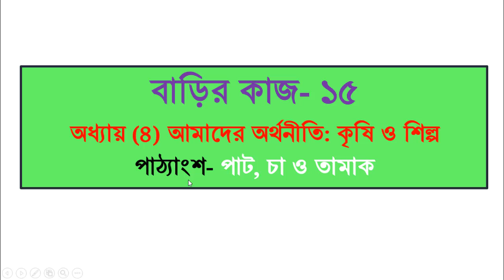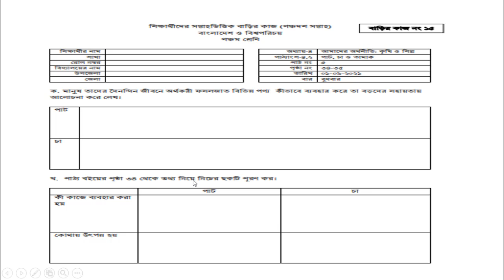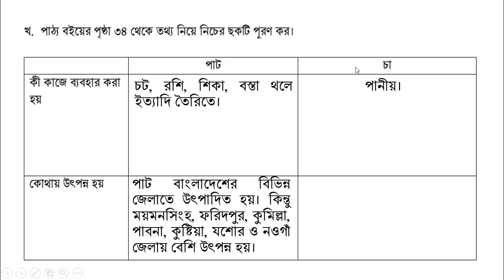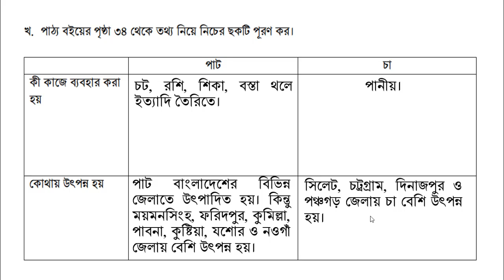Class Five BGS Assignment 15, Homework 15 BGS Class 5, ৫ম শ্রেণি বাংলাদেশ ও বিশ্বপরিচয় বাড়ির কাজ১৫